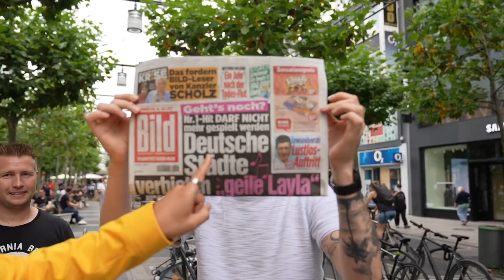Layla Verbot ? Ist Deutschlands Nr.1 Hit zu sexistisch 🤔 | Straßenumfrage.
Das Video bitte nur schauen, wenn du dir dabei einen Käsekuchen gönnst 😄🍰

STAY FRESH and drink WATER.